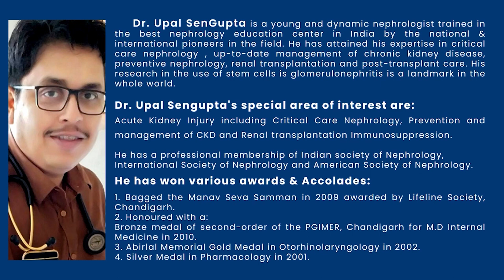How to reduce creatinine?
Kidney Health : Dr Upal Sengupta's Blog on Patient's Awareness on Kidney Care
Dr Upal Sengupta
MBBS,MD,DM-Nephrology (PGI-Chandigarh)
Consultant Nephrologist-Fortis Hospital
 Associate Professor- KPC Medical College & Hospital
Fortis Hospital and kidney Institute
111A, Rash Behari Avenue, Gariahat,
Kolkata 700029
Facebook \ \ kidney health kolkata - dr upal sengupta
YouTube \ Dr Upal Sengupta
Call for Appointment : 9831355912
Profile of Dr Upal Sengupta
Dr. Upal SenGupta is a young and dynamic nephrologist trained in the best nephrology education center in India by the national & international pioneers in the field. He has attained his expertise in critical care nephrology , up-to-date management of chronic kidney disease, preventive nephrology, renal transplantation and post-transplant care. His research in the use of stem cells is glomerulonephritis is a landmark in the whole world.
Dr. Upal Sengupta's special area of interest are:
Acute Kidney Injury including Critical Care Nephrology, Prevention & management of CKD and Renal transplantation Immunosuppression.
He has a professional membership of Indian society of Nephrology,
International Society of Nephrology and American Society of Nephrology.
He has won various awards & Accolades:
1. Bagged the Manav Seva Samman in 2009 awarded by Lifeline Society, Chandigarh.
2. Honoured with a:
Bronze medal of second-order of the PGIMER, Chandigarh for M.D Internal Medicine in 2010.
3. Abirlal Memorial Gold Medal in Otorhinolaryngology in 2002.
4. Silver Medal in Pharmacology in 2001.